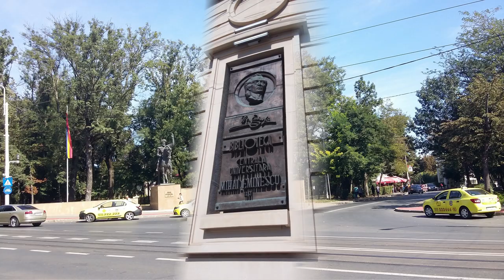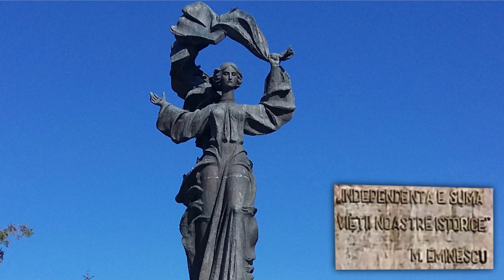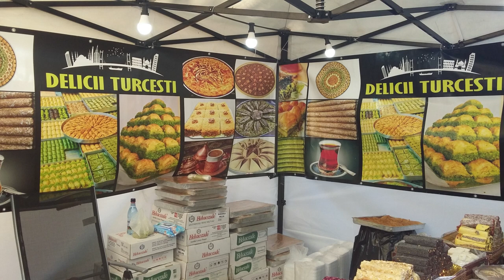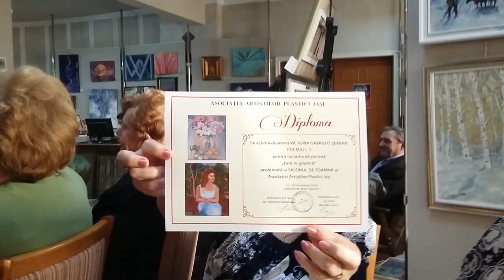As belezas de IAȘI na Romênia - Leste Europeu (Imagens Inéditas)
As belezas de IAȘI na Romênia é um vídeo que apresenta um registro em imagens agradáveis e empolgantes. Um apresentação inteligente e bem alegre da experiência de ser brasileiro em um país culturalmente tão diverso.

A Romênia é um país do sudeste europeu conhecido pela região florestal da Transilvânia, cercada pelos Cárpatos. Entre suas cidades medievais preservadas está Sighişoara, e há muitos castelos e igrejas fortificados, com destaque para o Castelo de Bran, no topo de um penhasco, que há muito tempo é associado à lenda do Drácula.

🎯 O canal Novideias sapiens sapiens oferece estudos sobre o Autoconhecimento e o Ser Supremo.
🙏 Por favor, nos ajude a criar vídeos substanciais, comentando ou contribuindo com qualquer quantia:
PIX: 53bfac35-3c95-4942-a2f8-10aa6adb0074

* Castelos da Romênia
Castelo Bánffy
Castelo Bran
Castelo Corvin
Castelo Pelișor
Castelo Lázár
Castelo Peleș
Castelo Poenari
Cidadela Râșnov

* Castelos da Albânia
Castelo Pogradec
Castelo Elbasani

* Castelos da Alemanha
... Castelos de Baden-Württemberg‎
Castelo Beuggen
Castelo Karlsburg
Castelo Sigmaringen
Castelo Ehrenberg Neckar
Castelo Heidelberg
Castelo Hohenzollern
Castelo Lichtenstein
Castelo Monrepos
Palácio Schwetzingen
Castelo Teck
Wasserschloss Menzingen
Castelo Wildenstein Leibertingen

... Castelos da Baviera
Alte Veste, Castelo de Burghausen
Castelo Nuremberg
Castelo Faber
Castelo de Falkenstein Baviera
Fortaleza Coburgo
Castelo Fürstenried
Castelo Hohenschwangau
Festung Marienberg
Castelo Neuschwanstein
Palácio Rosenau
Castelo Possenhofen
Castelo Rauheneck Baviera
Castelo Ringberg
Castelo Trausnitz
Veste Oberhaus
Waldsteinburg

... Castelos de Hesse‎
Castelo Frankenstein
Castelo Fürsteneck
Castelo de Münzenberg

... Castelos de Meclemburgo-Pomerânia Ocidental‎
Castelo Schwerin

... Castelos da Saxônia‎
Cabana caça Augustusburg
Castelo Rauenstein
Castelo Colditz
Castelo Moritzburg
Castelo Sonnenstein
Castelo Wettin
Schleswig-Holstein‎
Castelo Gottorf
Castelo Glücksburg
Eisenacher Burg
Castelo Gleichen
Reichsburg Kyffhausen
Veste Heldburg
Veste Wachsenburg
Castelo Wartburg

* Castelos da Áustria
Castelo Arnstein
Castelo Ebenthal
Castelo Ehrenberg
Castelo Hartheim
Castelo Heinfels
Castelo Lichtenwerth
Fortaleza Hohensalzburg
Castelo Rosenau
Castelo Schladming
Schloss Puchheim

* Castelos da Chéquia República Theca
Castelo Bouzov
Castelo Český Krumlov
Castelo Hluboká
Castelo Kroměříž
Castelo Litomyšl
Castelo Houska
Castelo Karlstein
Castelo Lemberk
Castelo Praga
Castelo Slavkov

* Castelos da Eslováquia
Castelo Betliar
Castelo Biely Kameň
Castelo Blatnica
Castelo Bojnice
Castelo Bratislava
Castelo Budmerice
Castelo Čabraď
Castelo Čachtice
Castelo Divín
Kremnica
Castelo de Lietava
Nový zámok
Castelo Orava
Castelo Považský
Revište
Castelo Spiš
Castelo Strečno
Castelo Svätý Anton
Castelo Zvolen

* Castelo de Portugal
Castelo Alandroal
Castelo Alcácer do Sal
Castelo Alegrete
Castelo Alfaiates
Castelo Almeida
Castelo Almourol
Castelo Alter do Chão
Castelo Alvito
Castelo Amieira
Castelo Ansiães
Castelo Arnoia
Castelo Arraiolos
Ribat Arrifana
Castelo de Avis
Castelo Beja
Castelo Belmonte
Castelo Belver
Castelo Braga
Castelo Bragança
Castelo Campo Maior
Castelo Bom
Castelo Mendo
Castelo Rodrigo
Castelo Vide
Castelo Castro Laboreiro
Castelo Castro Marim
Castelo Celorico da Beira
Castelo Chaves
Castelo de Cola
Castelo Elvas
Castelo Estremoz
Castelo Évora Monte
Castelo Faria
Castelo Freixo Espada à Cinta
Castelo Guarda
Castelo Guimarães
Castelo Idanha-a-Velha
Castelo Lagos
Castelo Lamego
Castelo Lanhoso
Castelo Leiria
Castelo Lindoso
Castelo Linhares da Beira
Castelo Longroiva
Castelo Loulé
Castelo Lousa
Castelo Lousã
Castelo Marialva
Castelo Marvão
Castelo Melgaço
Castelo Mértola
Castelo Mogadouro
Castelo Monção
Castelo Monforte-Chaves
Castelo Monsanto
Castelo Monsaraz
Castelo Montalegre
Castelo Montemor-o-Novo
Castelo Montemor-o-Velho
Castelo Moreira de Rei
Castelo Mouros Sintra
Castelo Nisa
Castelo Noudar
Castelo Numão
Castelo Óbidos
Castelo Ourém
Castelo Palmela
Castelo Pena de Aguiar
Castelo Penamacor
Castelo Penas Roias
Castelo Penedono
Castelo Penela
Castelo Pinhel
Castelo Pombal
Castelo Portalegre
Castelo Portel
Castelo Porto de Mós
Castelo Redondo
Castelo Sabugal
Castelo Santa Maria da Feira
Castelo Santiago do Cacém
Castelo Santo Estêvão
Forte São Filipe-Setúbal
Castelo Serpa
Castelo Sesimbra
Castelo Silves
Castelo Sortelha
Castelo Soure
Castelo Tavira
Castelo Terena
Castelo Tomar
Castelo Torres Novas
Castelo Trancoso
Castelo Valongo
Castelo Viana do Alentejo
Castelo Vila Viçosa
Castelo Vinhais